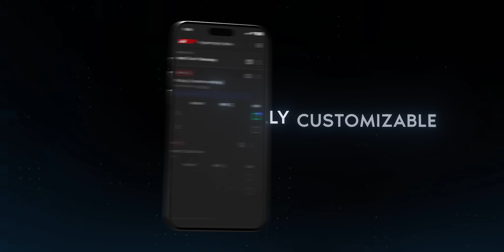Is Lengthened Muscle Training Fad Premature and Overrated?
PhD student @Daniel_Plotkin Weighs in on the lengthened muscle training studies.  If you missed the FULL 2 HOUR VIDEO PODCAST

0:00 Spaghetti and Burritos
0:40 Premature Conclusions
8:55 Distal Growth in Muscles
10:37 Muscle Structure Impact
14:22 Take Aways